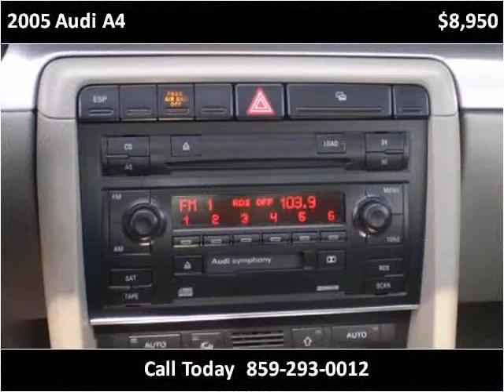2005 Audi A4 Used Cars Lexington KY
This 2005 Audi A4 is available from Big Blue Autos.